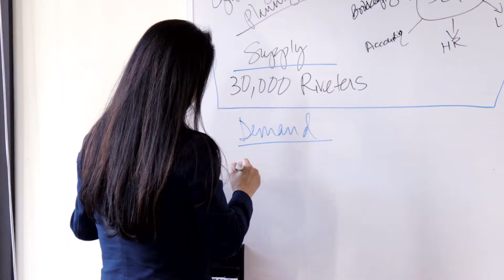Athena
The goal is to put 1M mums back to work